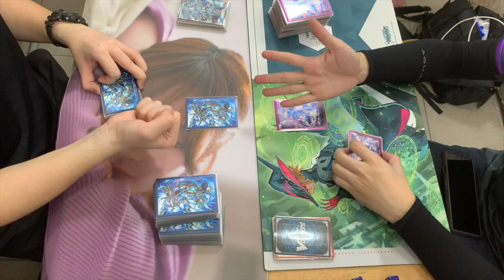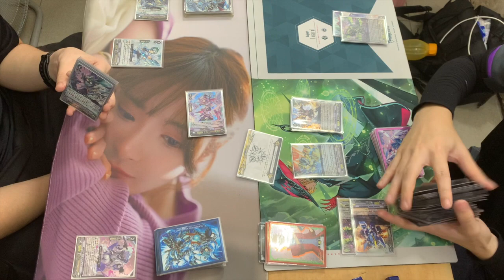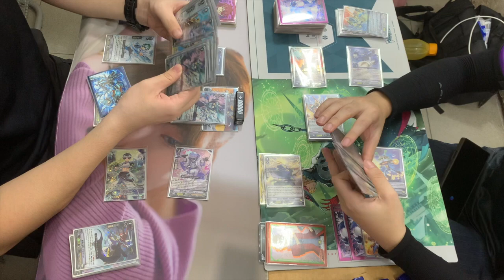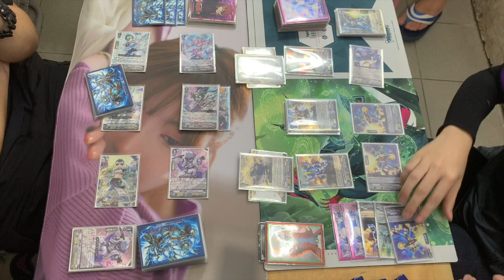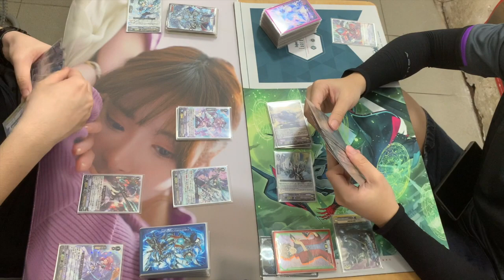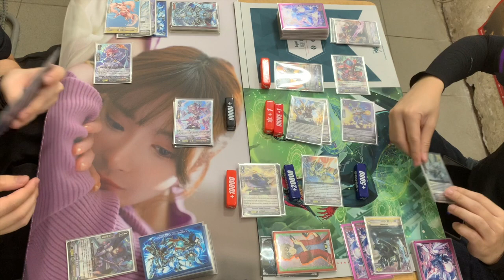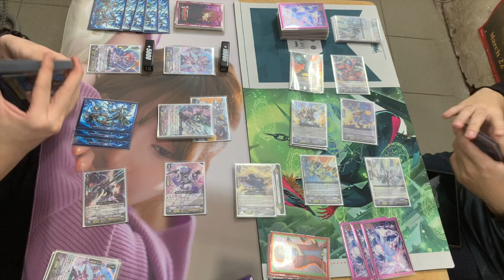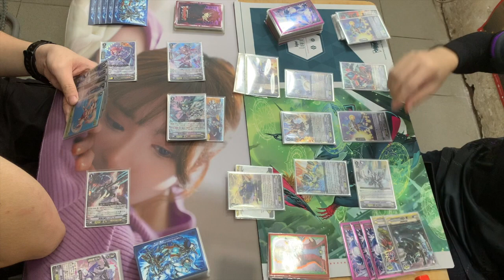[V-Premium] Cardfight!! Vanguard: Royal Paladin (Altmile) vs Nova Grapplers (Victor)